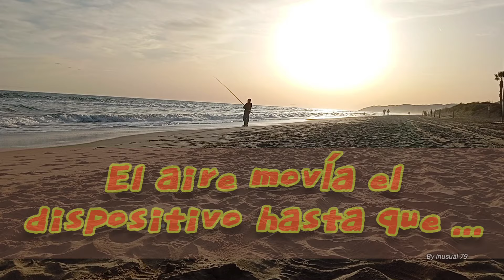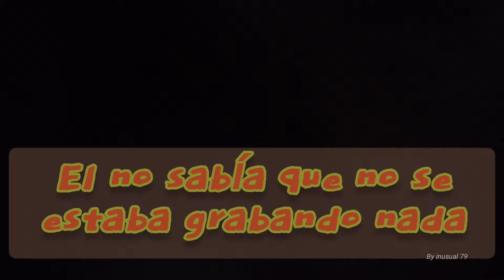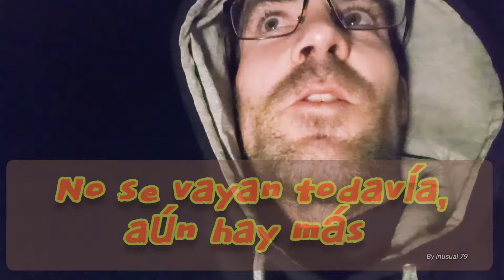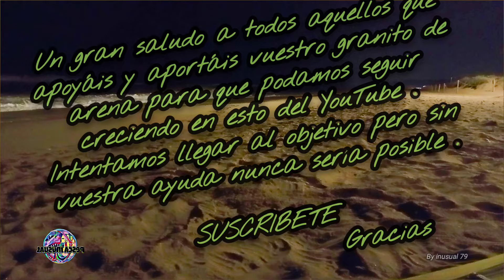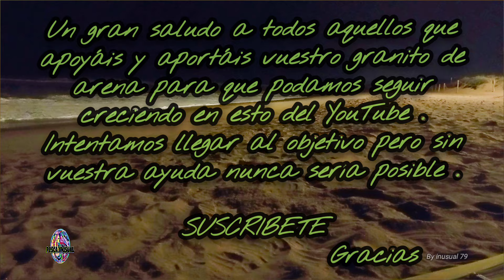DOBLETE de DORADAS 🟢 Shangrila 45 Test‼️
Una Jornada en solitario de nuestro campeón Sergio Sabalete, donde quiso dar la cara un doblete de doradas a surfcasting, vamos!!! suscríbete a nuestro canal y anímamos a crear más contenido, gracias.
Kalikunnann Sangrila 45 test
Shimano